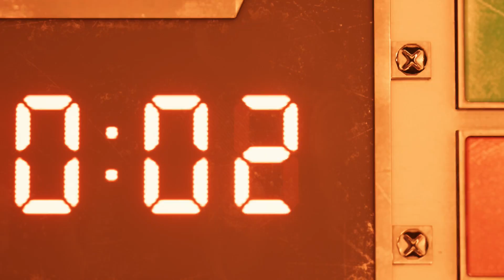ภารกิจวางระเบิด เนื้อเรื่อง ตอน 1 ซับไทย Final Fantasy 7 Remake Demo PS4 Gameplay Booming Mission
เกมเพลย์เดโมแรกของไฟนอล แฟนตาซี 7 Remake ที่ผมอธิบาย เนื้อเรื่องเกมเพลย์แบบบรรยายภาษาไทย
โหลดเล่นเดโมฟรี PS Store ไทย